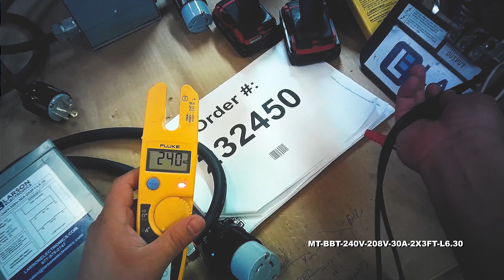1-Phase Buck/Boost Prewired Step-Down Transformer - 240V Primary - 208V Secondary - 30 Amps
1-Phase Buck/Boost Prewired Step-Down Transformer - 240V Primary - 208V Secondary - 30 Amps - 50/60Hz

The MT-BBT-240V-208V-30A-2X3FT-L6.30 Single Phase Step-Down Buck and Boost Transformer from Larson Electronics is powerful, reliable, and designed with the environment in mind. Suitable for both indoor and outdoor applications, the MT-BBT-240V-208V-30A-2X3FT-L6.30 provides increased reliability, higher efficiency, protection against critical equipment failures and an extra level of protection by isolating the power source from the connected device. The lower operating costs, lower heat emissions and lower cost of ownership make this transformer ideal for a wide range of applications and businesses. The MT-BBT-240V-208V-30A-2X3FT-L6.30 is a prewired transformer for customer installation and is equipped with 3' of 8/3 SOOW cable on each side connected to the transformer with a 30 amp 250 V L6-30P twistlock plug on the primary side and a 30 amp 250 V L6-30C twistlock receptacle on the secondary side.

Transformer Features: The MT-BBT-240V-208V-30A-2X3FT-L6.30 buck and boost transformer is a single phase unit with a 7.5 kVA rating and a primary voltage of 240 V using a maximum of 31.25 amps on the primary side. This step-down transformer has a secondary voltage of 208 V and provides up to 30 amps available on the secondary side. Featuring robust construction, this unit's cores are manufactured with non-aging, cold-rolled silicon steel laminations using state of the art technology.

This unit boasts a low cost of ownership and is highly energy efficient. Lower heat emissions mean less cooling is needed as well. The NEMA 3R painted steel enclosure makes the unit suitable for both indoor and outdoor applications, and this step-down transformer can be either floor or wall mounted. The MT-BBT-240V-208V-30A-2X3FT-L6.30 features a 180°C insulation with a 115°C temperature rise.

Construction: The aluminum winding in the MT-BBT-240V-208V-30A-2X3FT-L6.30 are formed from high quality aluminum wire help to improve performance. The close tolerances used during manufacturing also eliminates burrs which hinder performance. Each core is specially coated to prevent the ingress of moisture and are electrically balanced to minimize axial forces during short circuit situations. Buck and boost transformers are designed to maximize the performance and life of electrical equipment. The MT-BBT-240V-208V-30A-2X3FT-L6.30 is encapsulated in silica sand and resin, and cased in a NEMA 3R steel enclosure. NEMA 4, NEMA 4X, and NEMA 12 enclosures are available upon request.

Benefits: The MT-BBT-240V-208V-30A-2X3FT-L6.30 buck/boost step-down transformer offers many benefits to the consumer. Buck/boost transformers pass the majority of the load voltage directly through the transformer, only transforming a small percentage of the load. Due to this technology, a smaller and quieter step-down transformer is manufacturered and uses less materials. This provides owners with significant energy savings as well as offering environmental benefits.

Higher efficiency not only extends the life of the transformer, but also turn into cost savings for owners in the form of lower energy bills and decreased cost of ownership. Installation and maintenance costs are reduced due to the smaller form factor, and less overall space requiorments are decreased. In addition, these step-down transformers operate quieter than a standard autotransformer of the same capacity.

Wiring/Installation: The MT-BBT-240V-208V-30A-2X3FT-L6.30 is equipped with 3' 8/3 SOOW whips on both the primary and secondary sides. The primary side whip is equipped with a 30 amp 250 V 3 prong twistlock plug and the secondary side whip is equipped with a 30 amp 250 V 3 prong receptacle. This transformer makes installation simple. Operators connect them to the corresponding current. For example, the 208V whip gets connected to 208V current.

Limitations: While there are many benefits to a buck/boost transformer, there are some limitations to consider. This transformer will only transformer voltage, it will not convert phases, it will not create even legs between line 1 and line 2 (L1 and L2 WILL be UNEVEN), has no circuit isolation, and does not create a neutral for applications where a neutral is not already present. If any of these limitations apply to you, you will need a standard transformer.